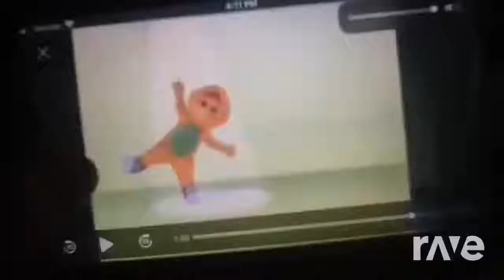Release Date June 19, 1992-November 4, 1997 | RaveDj